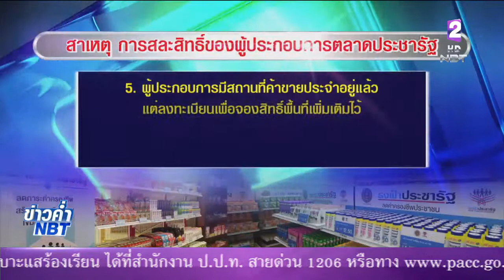มท.แจงเหตุผู้ประกอบการตลาดประชารัฐสละสิทธิ์ บางส่วนจองไว้ โดยที่ยังไม่มีสินค้าจำหน่าย